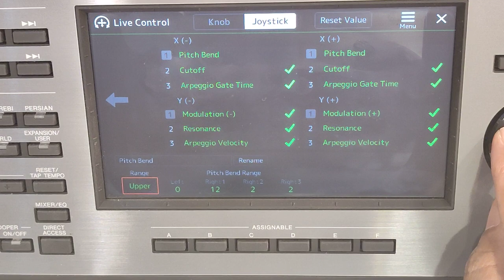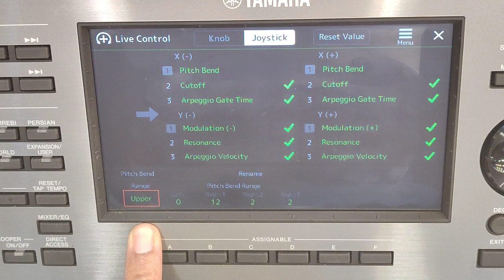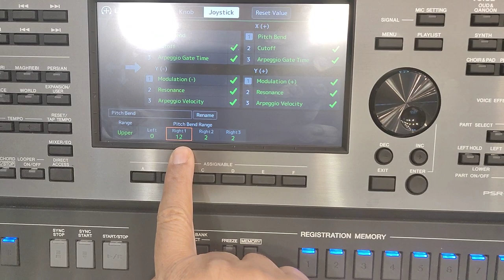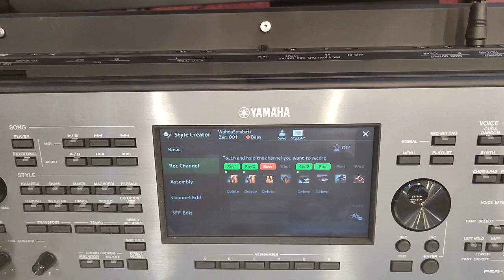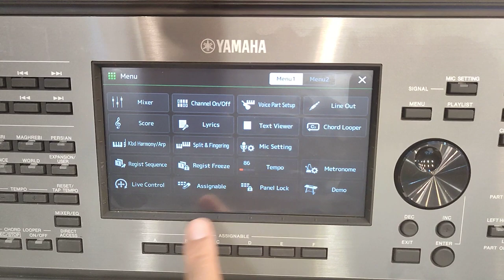طريقة جعل الجويستيك ترفع و تخفض الاصوات درجة كاملة/ PSR A 5000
ملاحظة :طريقة  جعل الجويستيك ترفع و تخفض صوت البيز ع اوكتاف كامل بدلا من نص درجه و على جميع الأصوات وصوت البيز  اثناء تسجيل الايقاع او الاغنية
snap / lenc55l